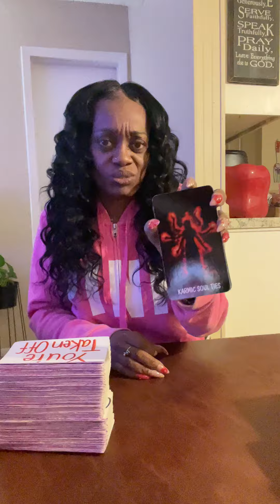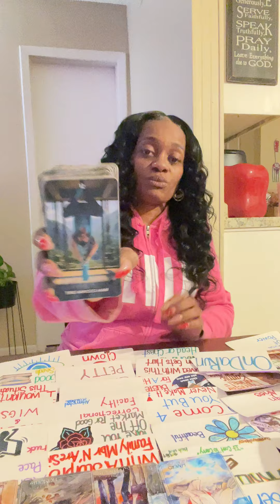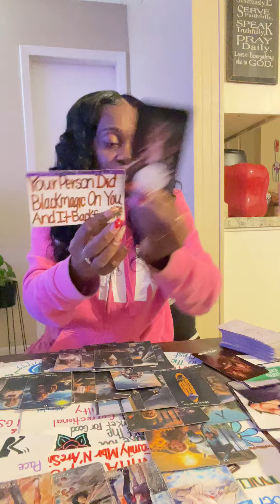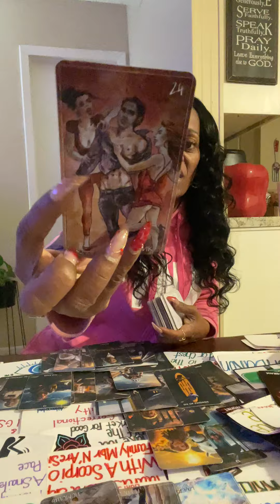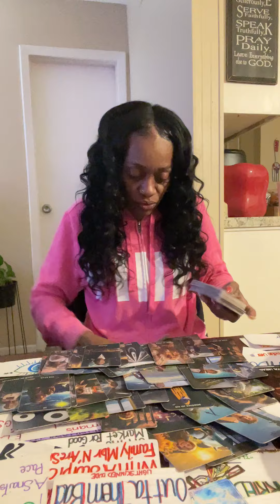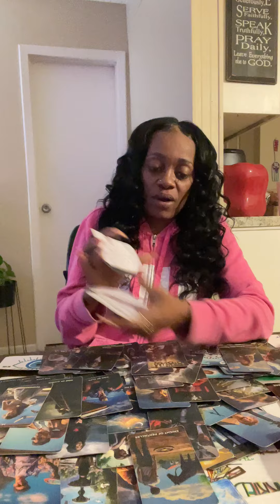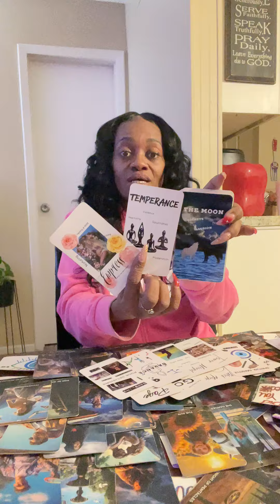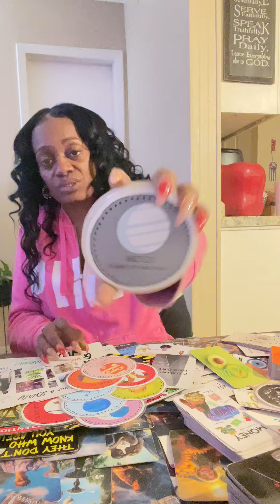🧿Things R Becomin Undone🔮God’s Protectin U✝️Dead Spell Backfired☄️Ur Takin Off👑Ur Money Comin Quick💰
🐍Reapin What They’ve Sewn ⚖️BRUISED EGO